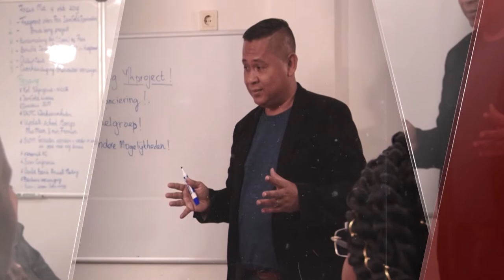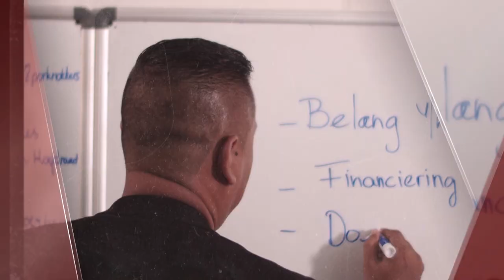KENNISGEVING AFL 4 2020: E-GOVERNMENT: BINNENKORT DE INTRODUCTIE VAN BIOMETIRSCHE PASPOORT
Kennisgeving is een programma waarbij in studiosessie uitgebreid wordt ingegaan op actuele- en beleidsonderwerpen.

In deze aflevering van het programma Kennisgeving gaan wij in op het volgende.
De E-Government Commissie streeft ernaar om dit jaar een aantal projecten uit te voeren. Eén daarvan is de introductie van de biometrische paspoort. Dit maakt dat de afhandeling van een vertrekkende of aankomende passagier op de luchthaven, sneller geschiedt. Het reizen wordt hiermee gemakkelijker gemaakt. Wel moet er wetgeving op dit stuk geregeld worden. Dit stelt E-Gov coördinator Gardelito Hew A Kee in het programma Kennisgeving.